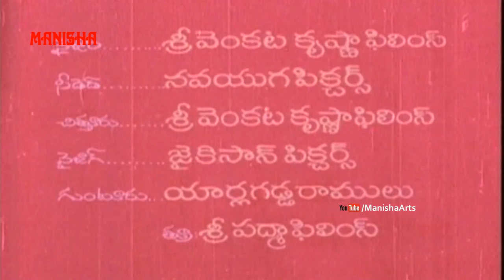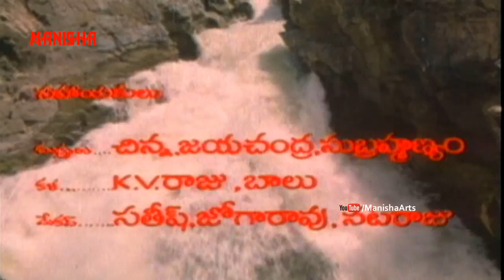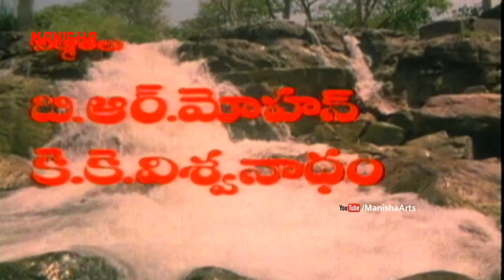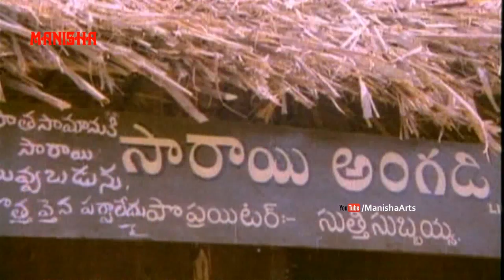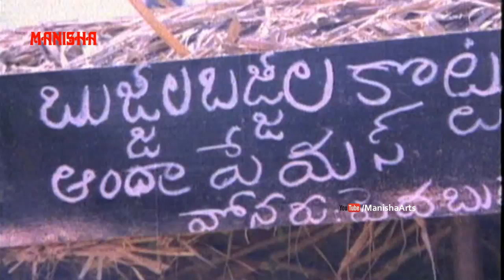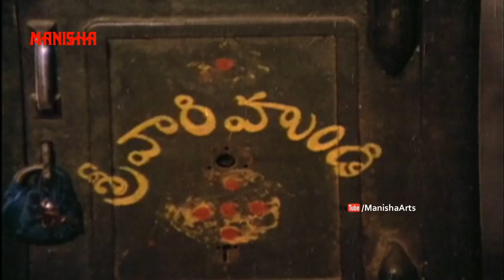Pavithra Telugu Full Movie - Rajendra Prasad, Chandra Mohan, Bhanupriya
Watch Pavithra Telugu Full Movie - Rajendra Prasad, Chandra Mohan, Bhanupriya, Nutan Prasad, Suthivelu, Annapoorna, Y.Vijaya,

Partner Rating  : U/A
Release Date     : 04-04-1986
Running Time    : 2:14:46
Language           : Telugu

Actors                :   Rajendra Prasad, Chandra Mohan, Bhanupriya, Nutan Prasad, Satyanarayana, Rallapalli, Suthivelu, Annapoorna, Y.Vijaya, K .Vijaya

Director               :  Vinay
Producer             :  B.R.Mohan, K.K.Viswanadham
Writer                  :  Vinay
Category             : Indian Cinema, Family, Drama